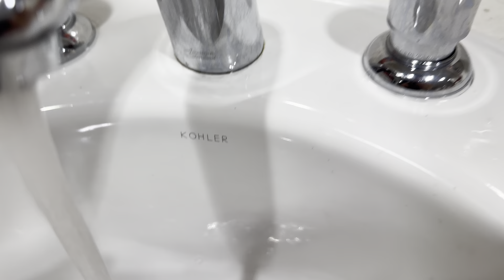Bus Terminal Men's Restroom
Located in the information center/pass store on the 2nd level of the Paul S. Sarbanes Transit Center in Silver Spring, MD. This facility is owned by the Washington Metropolitan Area Transit Authority (WMATA) who runs the DC Metro and Metrobus, but was built by Montgomery County to WMATA's specification. The facility opened to the public in 2015 after extensive delays mostly due to structural issues, but construction was completed in late 2010 so all the fixtures in the restroom are original. This place is located directly next to the Silver Spring Metro Station where I filmed this goofy restroom Compared to that restroom, this one is much nicer and cleaner (and has the better fixture choice imo), but this restroom has no mirrors unlike the other one. It is also worth noting that this restroom is only open from 6 AM to 6 PM weekdays and 7 AM to 4 PM weekends; I think the hours need to be extended to at least 10 PM on weekdays and 8 PM on weekends.

Fixtures:
3x 2010? Kohler Brookline sinks (model K-2202-8-0) with American Standard Metering faucets (model 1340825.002)
2x 2010? Kohler Bardon urinals (model K-4960-ET-0) with Sloan Royal flush valves (model ROYAL 186-1.0)
2x 2010 Kohler Kingston toilets (model K-4330-0) with Sloan Royal flush valves (model ROYAL 111-1.6) and Bemis FirePro fire retardant toilet seats (model 1955SSTFR 000)